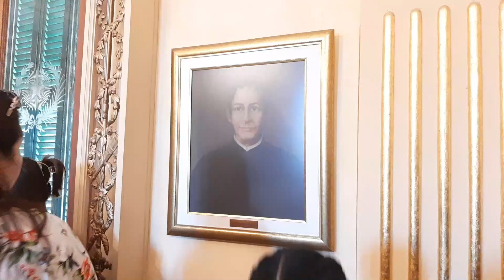secretos del PALACIO DE LÓPEZ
16/12/23 - Ciudad de Asunción, Departamento Central, Paraguay

Participé de la visita guiada SECRETOS DEL PALACIO organizado por la Oficina de la Primera Dama y la Secretaría Nacional de Cultura en el marco de los festejos "Navidad del Paraguay". En el video muestro más desde una perspectiva arquitectónica, cosas que estudié en la facultad desde libros pero que estan materializados en la vida real.

No hay respuesta exacta sobre la autoria del mismo, pero se atribuye al grupo conformado por el Francisco Wisner de Morgenstern encargado de los planos, Alonso Taylor de la estructura y Alejandro Ravizza de la parte ornamental. Este edificio también es conocido como Palacio de Gobierno y Palacio Presidencial, abre sus brazos para envolver a la capital o "abrazar a Asunción", inspirado en los palacios que conoció el Mariscal durante su viaje a Europa.
Si bien fue proyectado para servir de residencia y despacho al Mariscal Francisco Solano López, nunca fue ocupado por el mismo ya que estaba al frente de las tropas durante la Guerra de la Triple Alianza (Brasil-Argentina-Uruguay vs Paraguay). Dicha guerra también afectó al edificio ya que sufrió de saqueos de mármoles, aberturas, ornamentos, incluyo bombardearon parte de la torre y techo del ala oeste. (Fuente UH)

00:00 Intro
01:19 Salón Libertad
02:28 Salón de las Américas
02:47 Salón Independencia
04:17 Salón de los Mariscales